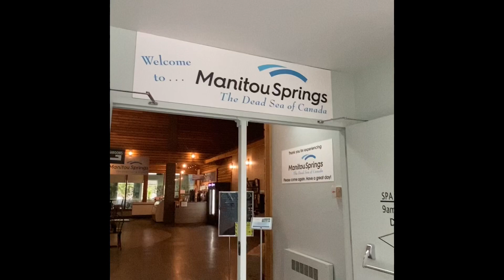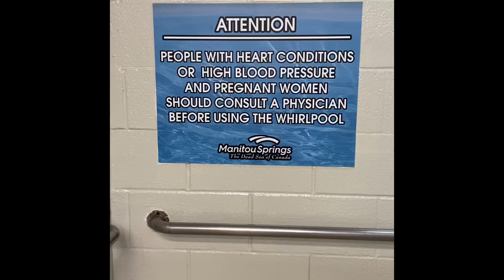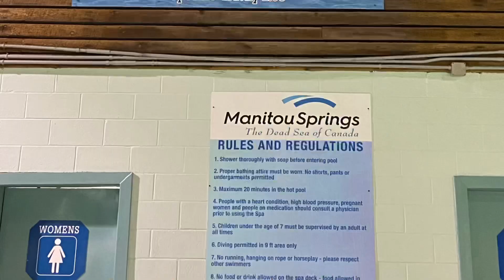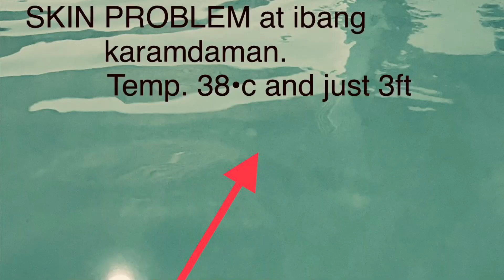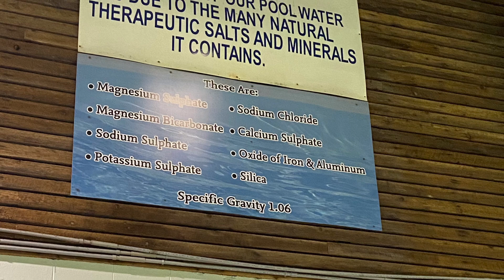Hot Springs Resort & Mineral Spa/Mother’s Day Date@ DEADSEAOFCANADA#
Manitou hot springs have proven to significant. Reduce arthritis pain, skin detox, and have curative properties#DEADSEAOFCANADA#